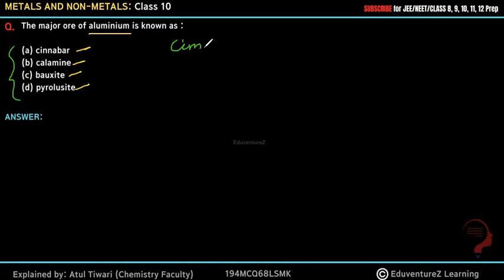The major ore of aluminium is known as :(a) cinnabar (b) calamine (c) bauxite (d) pyrolusite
Elements are classified as metals and non-metals based on different properties. The properties of metals and non-metals are given in the form of table below-
Metals Non-metals
Metals are lustrous, that is, they have a property to shine.
They are not lustrous, that is, they do not have shining surface. except, graphite and iodine
All metals exist as solids except mercury which is liquid at room temperature.
They are generally soft, except diamond.
They can be drawn into wires, this is known as Ductility.
They are non-ductile.
Metals can be converted into sheets, this is known as Malleability, except mercury
They are non-malleable
They are good conductors of electricity and heat. Except Lead and mercury.
They are poor conductors of electricity and heat. Exception-graphite is good conductor of electricity
They have high density and high melting point. Exception-sodium and potassium have low melting points
They have low density compared to metals and low melting point except Diamond which has high melting point
Metals react with air or oxygen to form metal oxide.
For Example, Copper reacts with oxygen to form copper oxide.
Non-metals reacts with oxygen to form non-metal oxide.
Reactivity Series
The series in which metals are arranged in the decreasing order of reactivity, it is known as Reactivity Series.
Ionic Compounds
Compounds formed due to the transfer of electrons from a metal to a non-metal are known as Ionic Compounds.
Covalent Bond
Bond formed by sharing of electrons between the two atoms. They share their valence electrons to gain stability.
They are generally hard and solid.
They have a high melting and boiling point.
They are soluble in water but insoluble in inorganic solvents such as ether etc.
They are conductors of electricity in molten and solution state.
Elements or compounds which occurs naturally in earth crust are known as Minerals. Minerals from which pure metals can be extracted are known as Mineral Ores.
Extraction of pure metals from its ores/steps for extraction of metals from its ore
The first step is enrichment of the ore.
Second step includes extraction of metals
Third steps involve refining of metal
Gangue - Ores contain different impurities in it such as sand, soil etc. These impurities are known as Gangue.
Extracting Metals which are low in activity series
Metals which are low in activity series are unreactive. The oxides of such metals can be reduced to metals by heating alone.
Extracting Metals in the middle of the Activity Series
These metals are moderately reactive. They exists as sulphides or carbonates in nature. Before reduction, metal sulphides and carbonates must be converted into metal oxides. Sulphide ores are converted into oxides by heating strongly in presence of excess air, this is known as Roasting. Carbonate ores are converted into oxides by heating in limited air.
Roasting
Calcination
Reduction-metal oxides can be reduced to metals using reducing agent such as such as Carbon.
Extracting metals towards the top of the activity series
The metals are highly reactive. They cannot be obtained by heating. For Example, Sodium, magnesium and calcium are obtained by the electrolysis of their molten chlorides.
Refining of impure metal is done using electrolytic refining. Impure copper is used as anode and strip of pure copper is used as Cathode. Acidified copper sulphate is used as electrolyte. When electric current is passed through this, impure metal from the anode gets deposited in the electrolyte solution, whereas pure metal from the electrolyte is deposited at cathode.
Deposition of insoluble residue formed from the dissolution of anode during commercial electrolysis. Corrosion Metals when exposed to moist air for a long period of time, they become corroded. This is known as Corrosion. Prevention of Corrosion Rusting of iron can be prevented by oiling, galvanizing, painting, greasing etc.To protect steel and iron from rusting, a thin layer of zinc are coated on them, this is known as Galvanization.
Alloy Mixture of two or more metals or metal and non-metal is known as Alloy. For Example, Brass is an alloy of copper and zinc.
Bronze in an alloy of copper and tin. Solder is an alloy of lead and tin. Amalgam is one metal is mercury. metals non metals class 10 vedantu,metals non metals class 10 notes,metals and non metals ncert class 10,